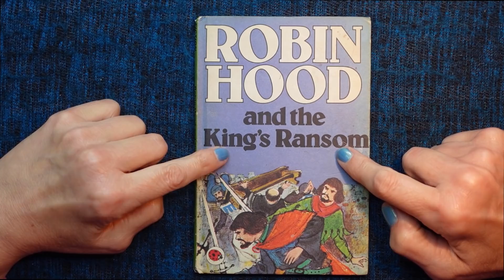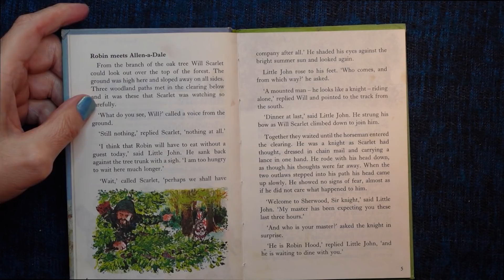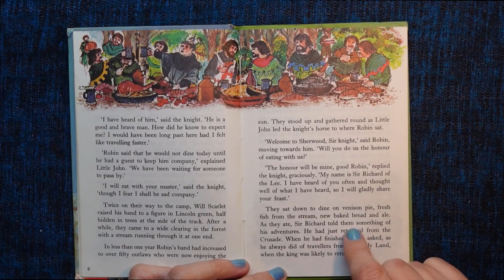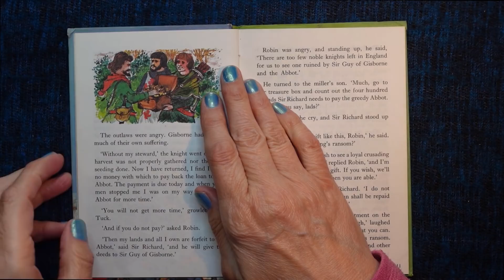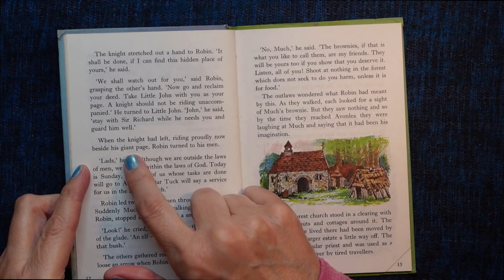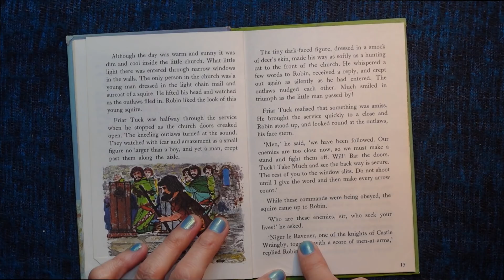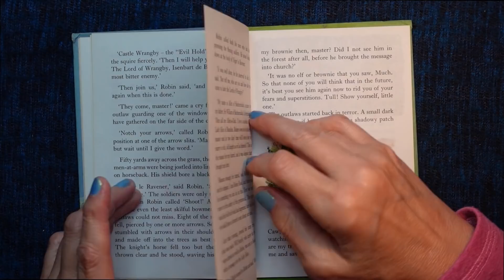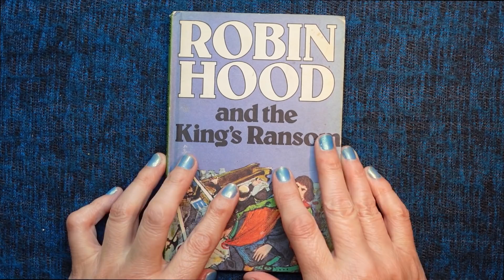ASMR | Robin Hood: The King's Ransom Part One - Whispered Reading Ladybird Vintage Book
Here is the first part of a whispered reading from this vintage Ladybird book titled Robin Hood and the King's Ransom. Enjoy!